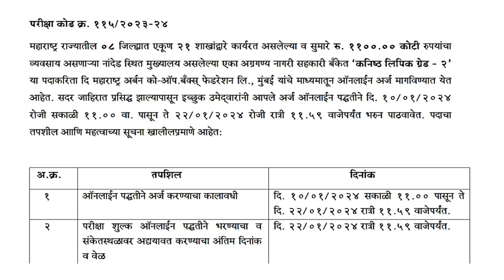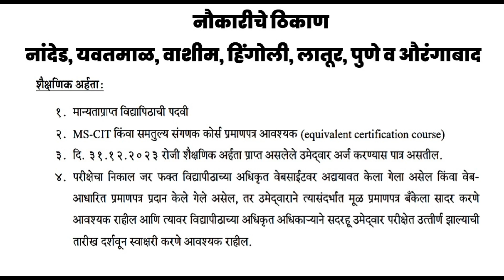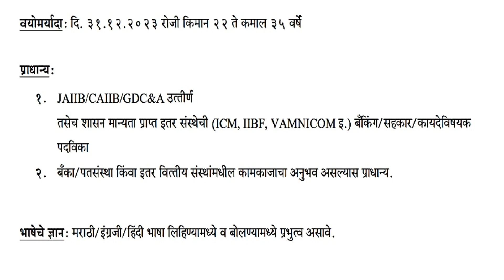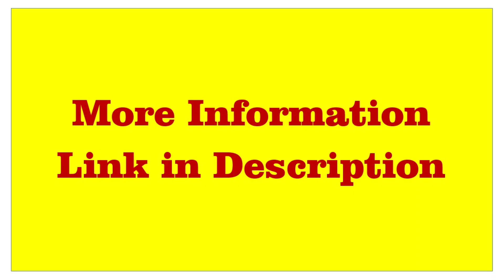Maharashtra Urban Co-Operative Banks Federation Ltd. MUCBF Recruitment 2024 for 15 Junior Clerk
Maharashtra co operative banks federation limited RECRUTMENT INFORMATON PROVIDED IN THIS VIDEO
महाराष्ट्र अर्बन को-ऑपरेटिव्ह बँक्स फेडरेशन लि. अंतर्गत भरती 2024
Maharashtra Urban Co-Operative Banks Federation Ltd. MUCBF Recruitment 2024 for 15 Junior Clerk Grade-2 Posts.